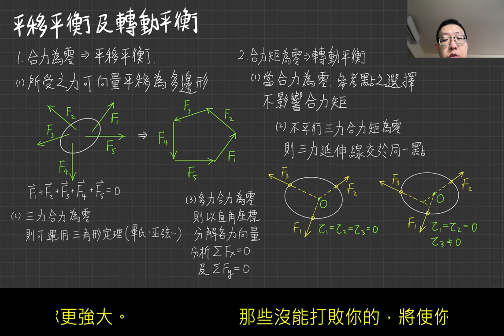2-1平移平衡與轉動平衡特性